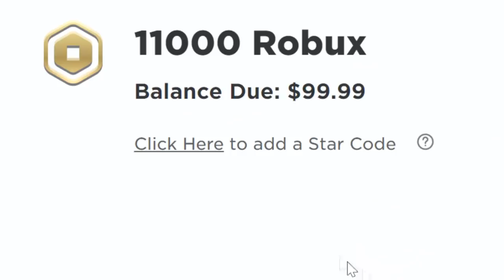Trading the WORLDS FIRST MEGA NEON ST BERNARD (adopt me)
🚨Play my new ISpy game!!

Roblox poor noobs adopt me trading videos, I love making them! I love doing adopt me trades as a poor flex noob! Hope some rich flexer kid trades me a mega neon adopt me pet! Anyways today Trading the WORLDS FIRST MEGA NEON ST BERNARD (adopt me)